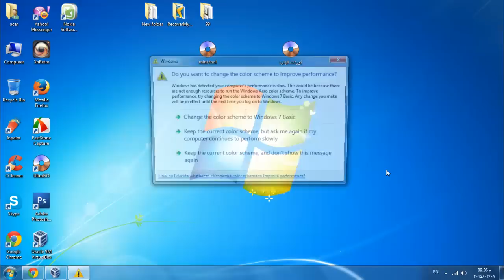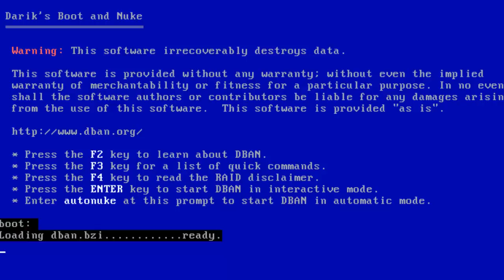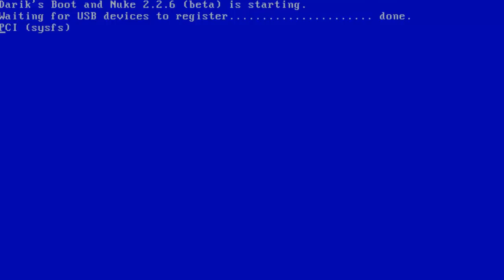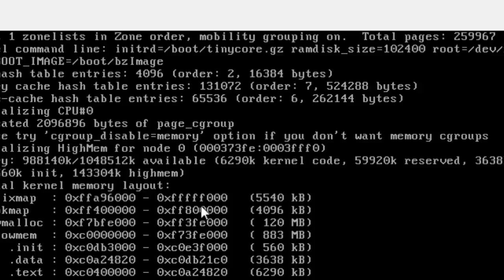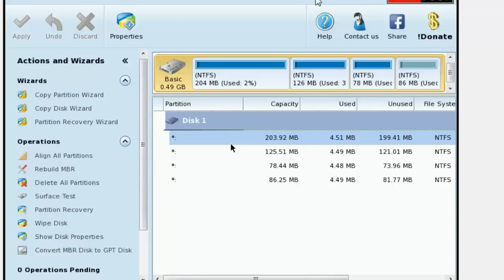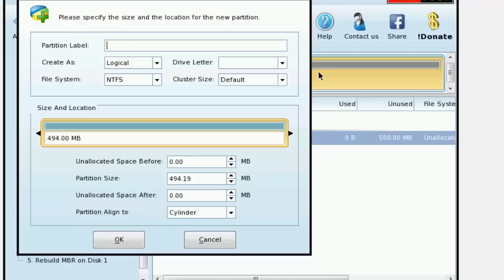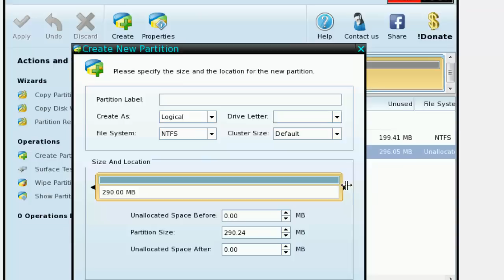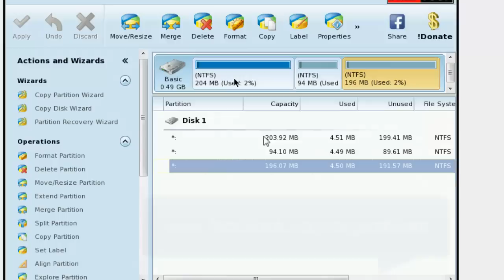عمل فورمات وتقسيم الهارد ديسك من الدوس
رابط الموضوع على موقعنا